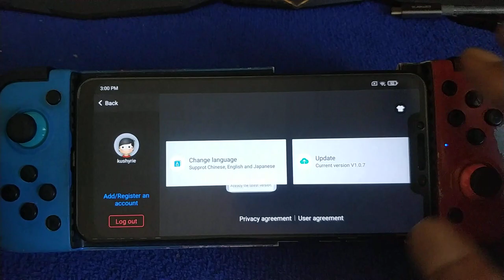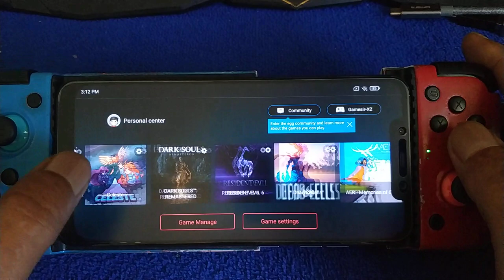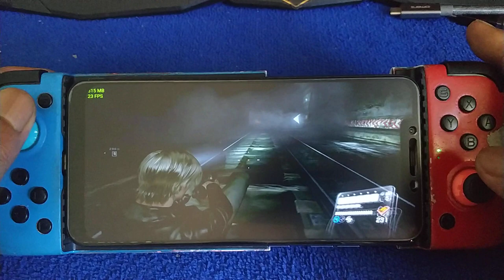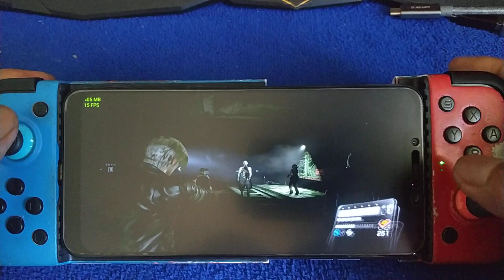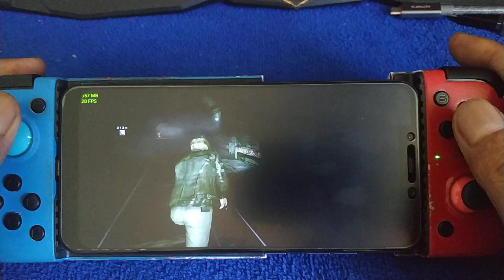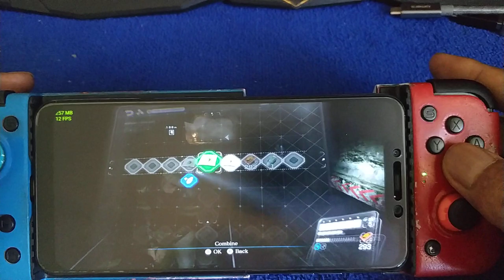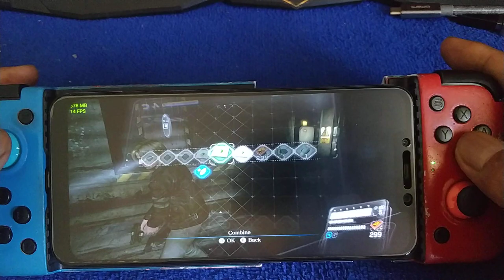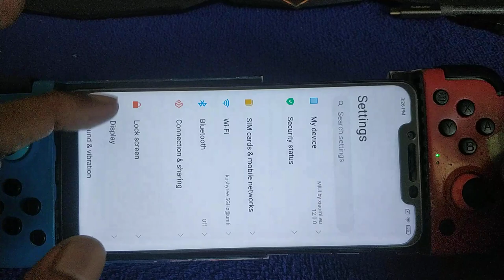Egg NS Emulator V1.0.7 | Resident Evil 5 and 6 | Pocophone F1 6/64